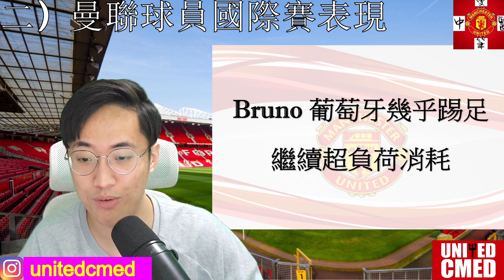【中醫曼筆】 曼聯兩大青年中場目標Veiga / Lavia 浮現，國際賽間Maguire又起"爭端"，前鋒收購Osimhen / Kane / Ramos 之爭？｜【中醫曼筆】20230328